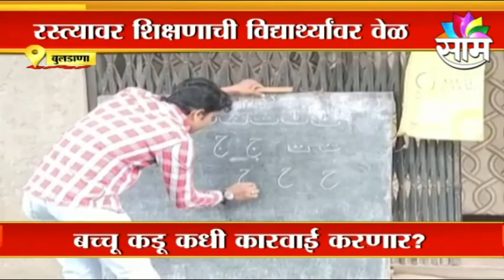Buldana School Update | बुलडाण्यात नगरपरिषदेच्या शाळेवर बुलडोझर,203 विद्यार्थी रस्त्यावर,पहा व्हिडिओ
Buldana School Update | Bulldozer at a municipal school in Buldana, 203 students on the road, watch the video